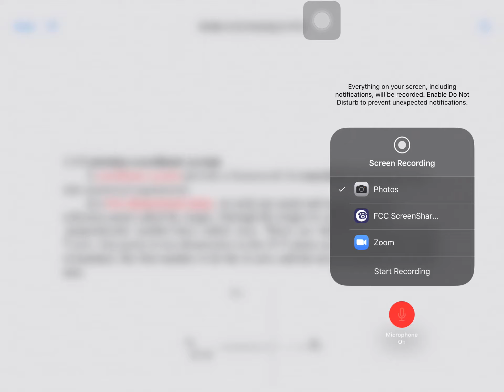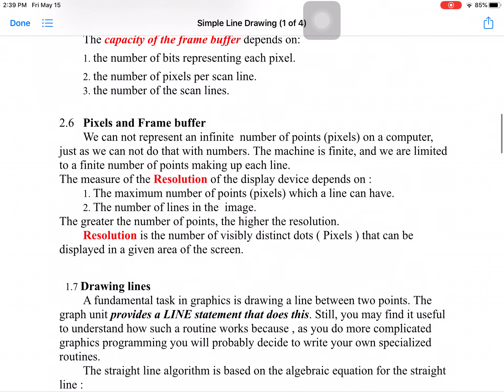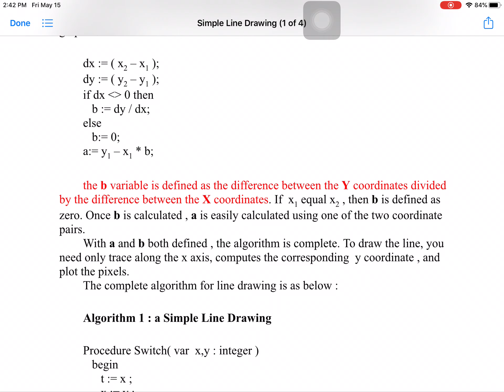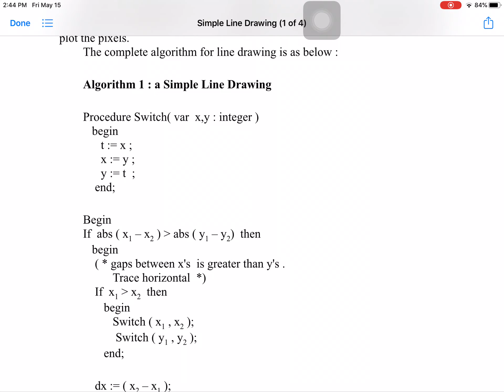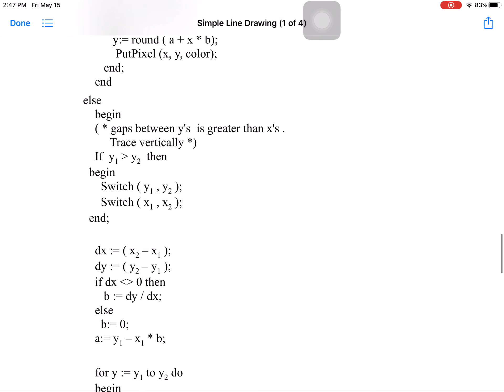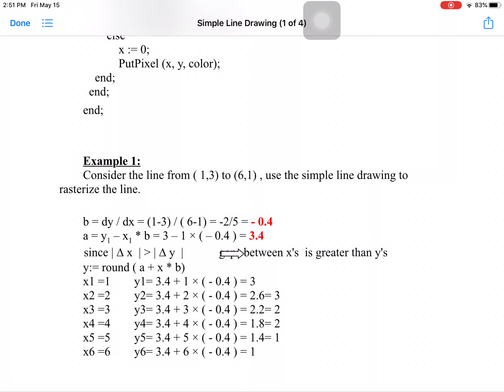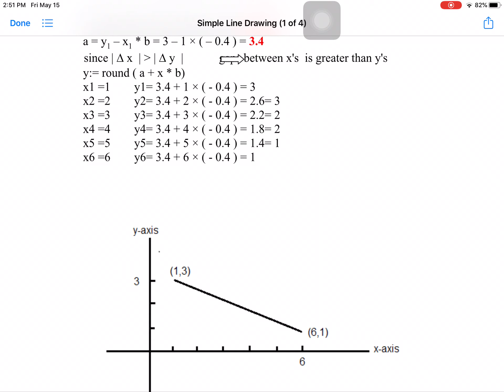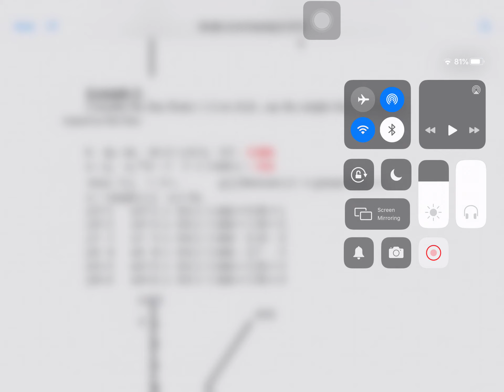Simple line drawing